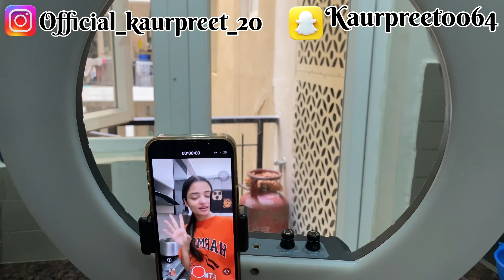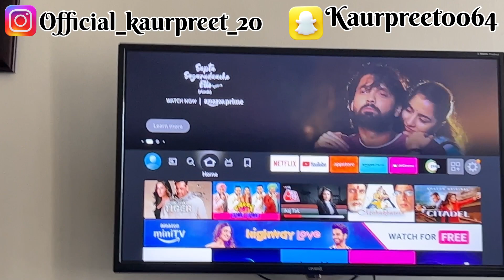Cooking day 🧿|| Dekho ki bnda ajj😂🙏🏻|| @KaurPreet-14 ❤️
I hope you everyone love this video…